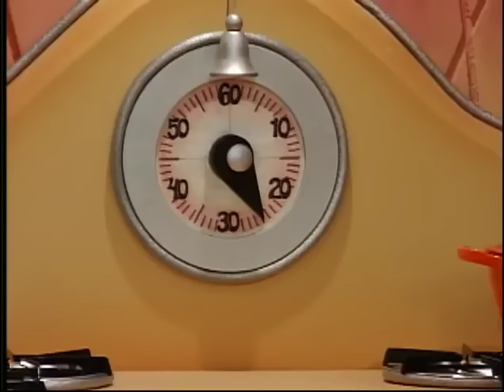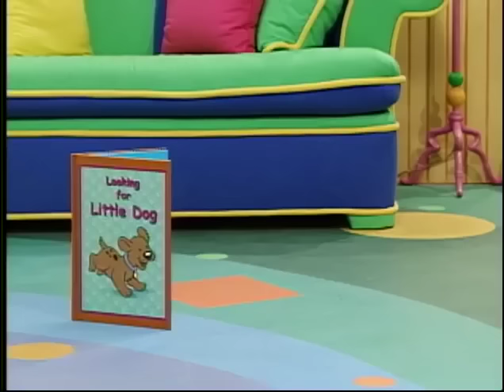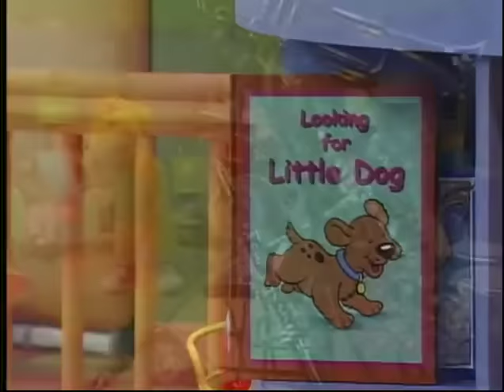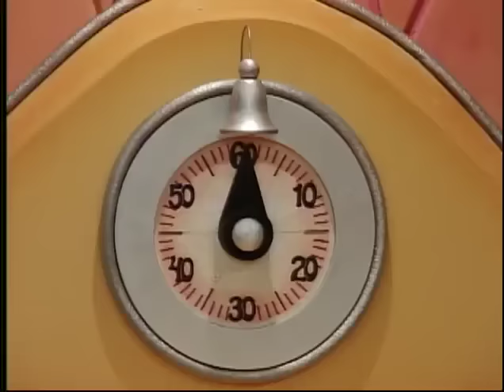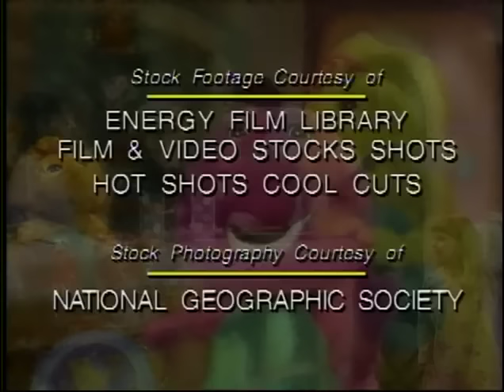Barney | La Casa de Barney (Completo)